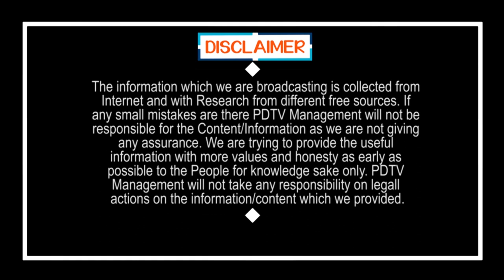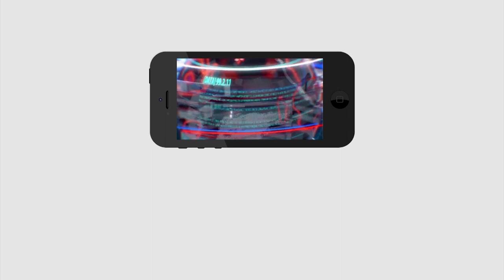Common man sensational comments on chandrababu | చంద్రబాబు ను ఒక రేంజ్ లో ఆడేసుకున్నాడు